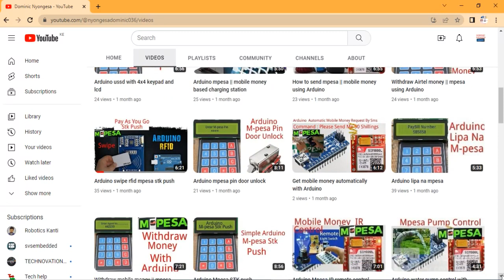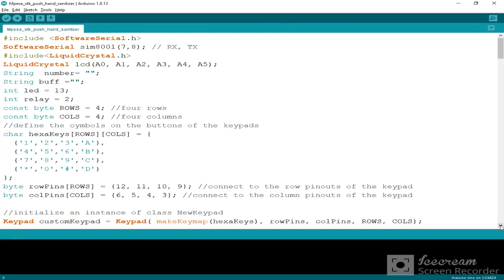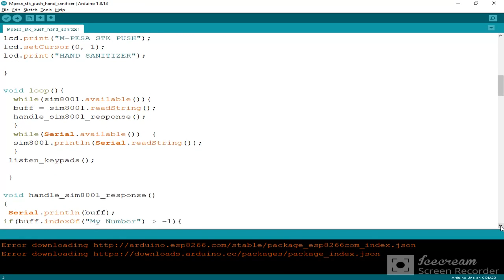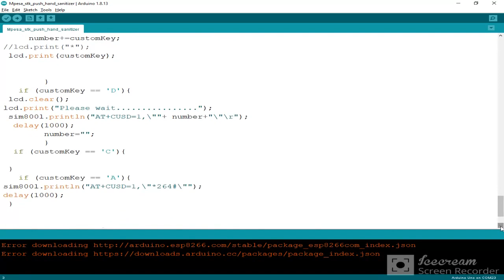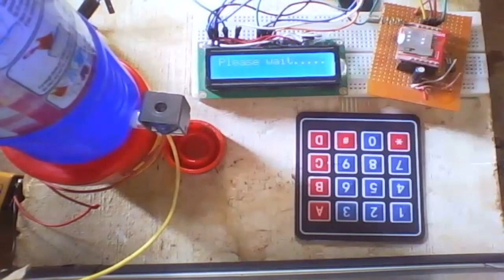Arduino mpesa stk push hand sanitizer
#5#16x2 lcd
#6# 5v water valve